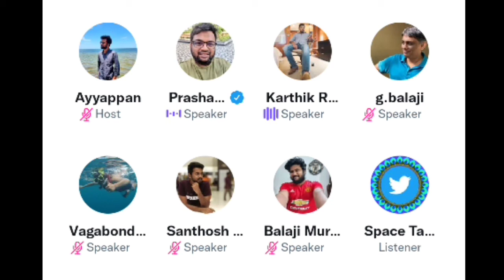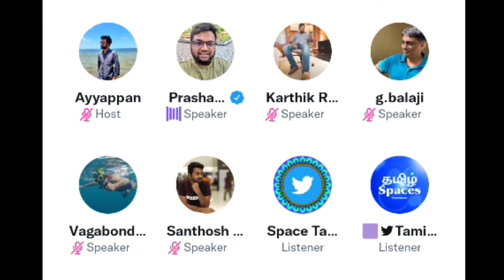Prashanth motivational story | Karthik ravivarma's space | Twitter Space Tamil